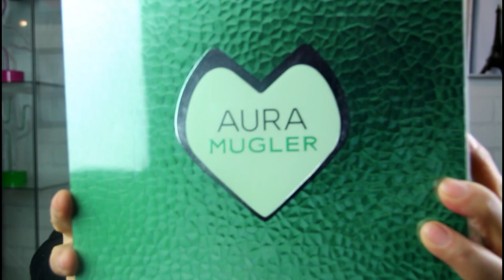Meu novo Perfume